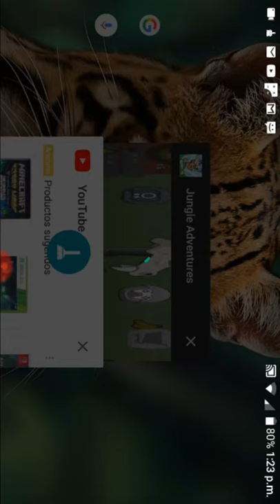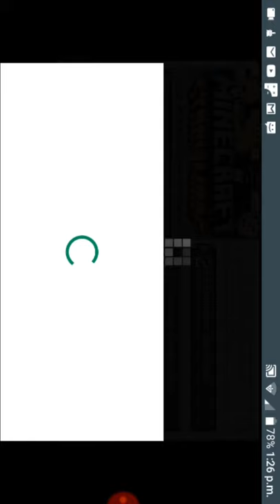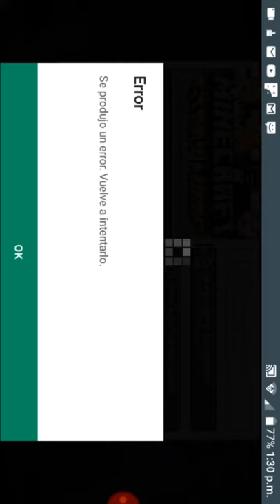MAICRAF STORI MODE. LA ORDEN DE LA PIEDRA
Wilberth Quej Chi